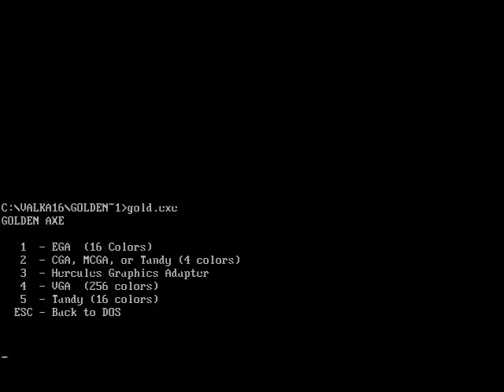Golden Axe - PC 386DX33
Video je nahráno ze skutečného počítače PC 386DX33Mhz a jeho fotografie a video mám zde: